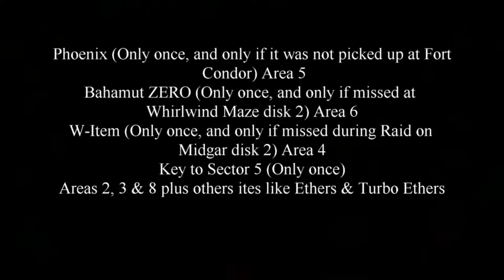Final Fantasy VII 7 Disk 1 Bone Village, The Lunar Harp & Sleeping Forest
Final Fantasy VII[b] is a 1997 role-playing video game developed by Square for the PlayStation console.
It is the seventh main installment in the Final Fantasy series. Published in Japan by Square,
it was released in other regions by Sony Computer Entertainment and is the first in the main series with a PAL release.
The game's story follows Cloud Strife, a mercenary who joins an eco-terrorist organization to stop a
world-controlling megacorporation from using the planet's life essence as an energy source.
Events send Cloud and his allies in pursuit of Sephiroth, a former member of the corporation
who seeks to destroy the planet. During the journey, Cloud builds close friendships with his party members,
including Aerith Gainsborough, who holds the secret to saving their world.

Development began in 1994, originally for the Super Famicom. After delays and technical difficulties
from experimenting on several real-time rendering platforms, Square moved production to pre-rendered video,
necessitating the huge capacity of the CD-ROM format and therefore departing Nintendo for the PlayStation.
Veteran Final Fantasy staff returned, including series creator and producer Hironobu Sakaguchi,
director Yoshinori Kitase, and composer Nobuo Uematsu. The game is the first in the series to use
full motion video and 3D computer graphics, superimposing real-time 3D character models over
pre-rendered CGI backgrounds. Final Fantasy VII introduced more widespread science fiction
elements and a more realistic presentation, while the gameplay systems remained largely similar
to previous entries, with the addition of new elements such as Materia, Limit Breaks, and new minigames.
The staff of more than 100 had a combined development and marketing budget of around $80 million.

Assisted by a large promotional campaign, Final Fantasy VII was a commercial success and
received critical acclaim, selling more than 13.3 million copies worldwide. It is regarded as a
landmark game and as one of the most influential and greatest video games. It won numerous
Game of the Year awards, and was acknowledged for boosting sales of the PlayStation and
popularizing console role-playing games worldwide. Critics praised its graphics, gameplay,
music, and story, although its original English localization received criticism. Its success
has led to enhanced ports on various platforms, a multimedia sub-series called the Compilation
of Final Fantasy VII, and the ongoing multipart high-definition Final Fantasy VII Remake,
the first installment of which was released in 2020.